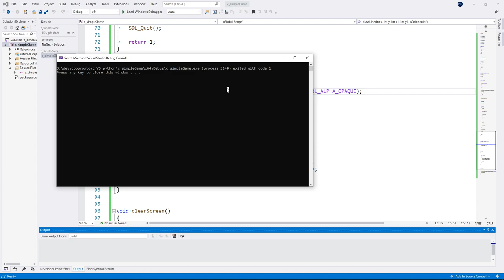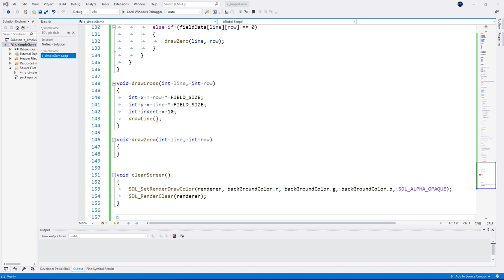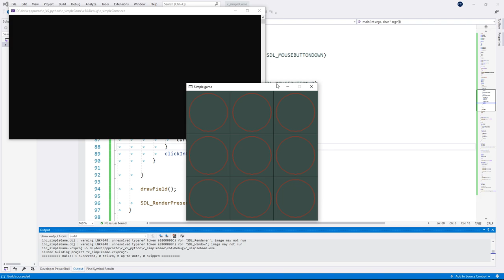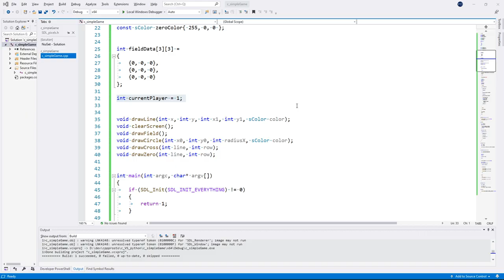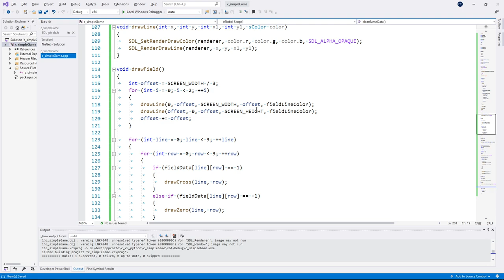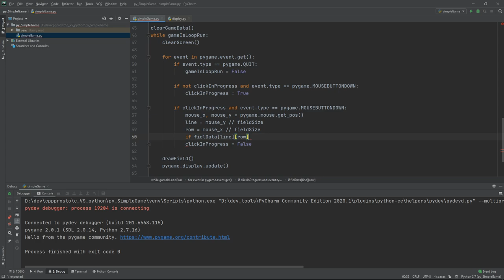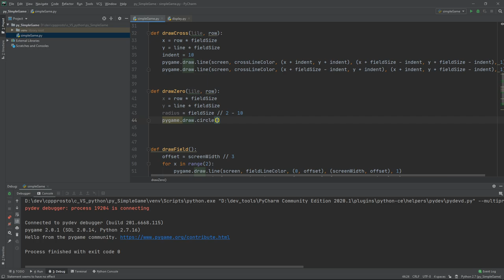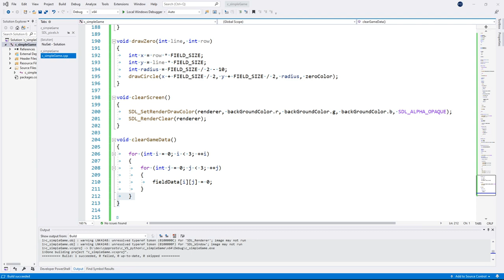#3 С против Python. Пишу игру на двух языках(C, Python)! крестики нолики.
С против Python. Пишу игру на двух языках(C, Python)! крестики нолики.
!ВАЖНО! Помощь каналу